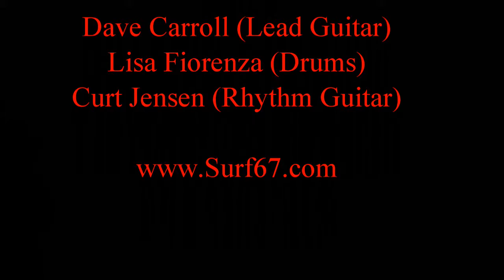Surf67 Surfrider HalloVeen 2014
Surf67 supports fundraiser "HalloVeen 2014" for Opportunity Village in Las Vegas, Nevada, October 31, 2014. Happy 150th Birthday, Nevada!